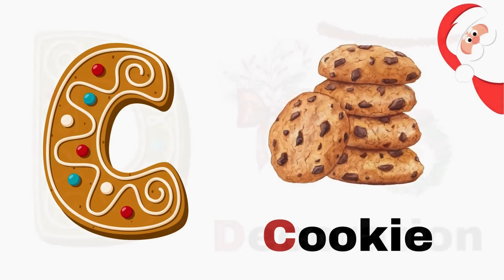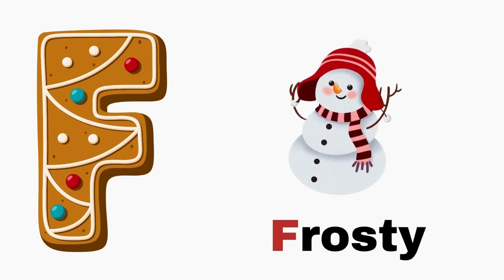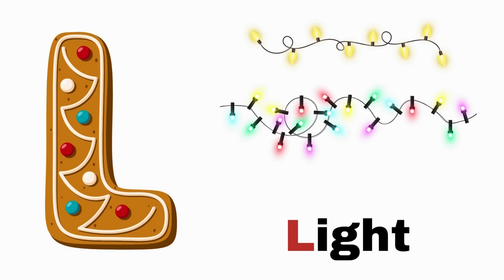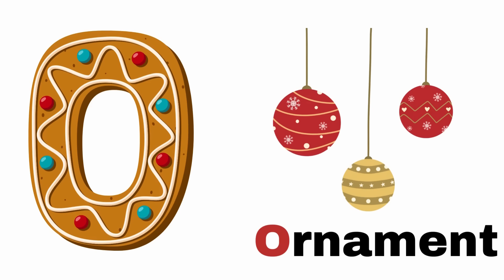ABC Phonics | Christmas Phonics Alphabet Fun | Learn ABCs with Festive Cheer!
🎄 Explore the holiday spirit with our Christmas Phonics Alphabet adventure! 🌟 Join us for a jolly journey through the ABCs, as we celebrate the magic of Christmas with cheerful tunes and festive visuals. 🎅 From A to Z, each letter is paired with holiday-themed words and joyful imagery, making learning the alphabet a merry experience for your little ones.

🔤 In this educational video, your children will enjoy:

Engaging animations and colorful scenes for each letter of the alphabet
Catchy Christmas tunes that make learning phonics a festive delight
Exciting holiday-themed words and objects to reinforce letter sounds
Interactive fun to keep your kids entertained and learning at the same time
👶 Perfect for toddlers and preschoolers, this Christmas Phonics Alphabet video is designed to enhance language skills while spreading holiday joy. 🎁 So, grab a cup of hot cocoa, gather around, and let the Christmas learning adventure begin!